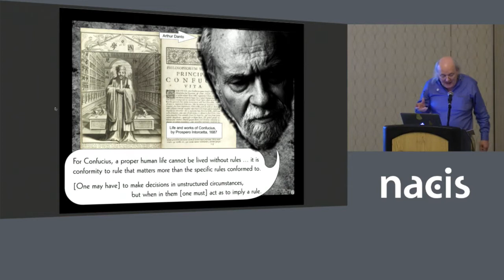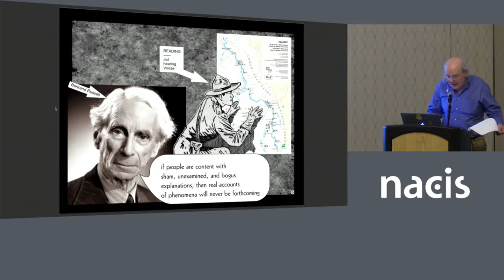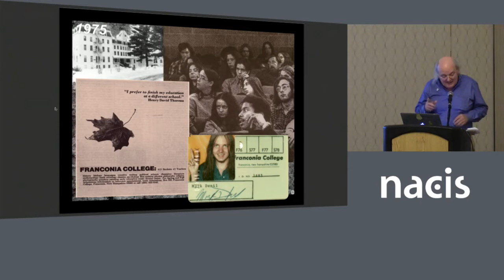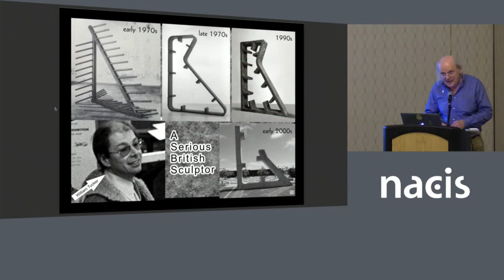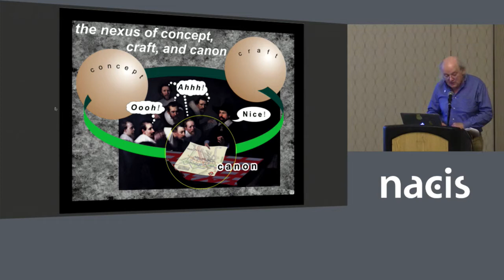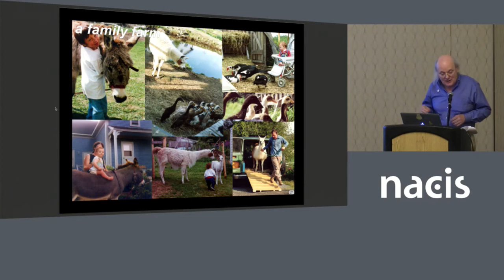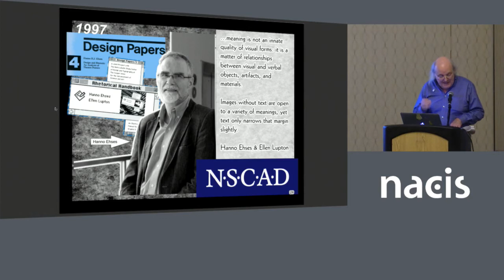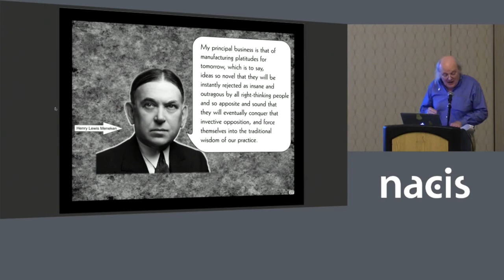...And how does that work?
Presenter: Mark Denil, sui generis

Demosthenes said the prime considerations in human communication were: 1.delivery; 2.delivery; 3.delivery. For over twenty years the speaker has been saying the same thing about maps. Maps stand between proposed facts and accepted truths, and are, often, the only way of getting from the one to the other. Still, many people see the investigation of theory as frivolus: What advantages accrue from thinking about how and why? This talk will center upon a rationale for careful and un-dogmatic scrutiny of cartographic theory by exploring how the speaker came to the study, and of the value of sound theory to practice.

This presentation was made at the 2018 annual meeting of the North American Cartographic Information Society (NACIS) in Norfolk.